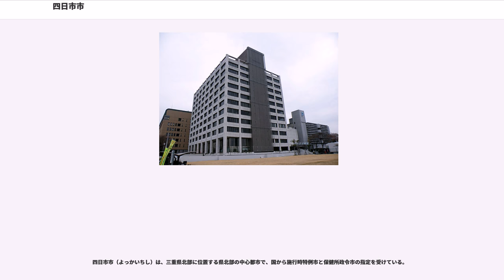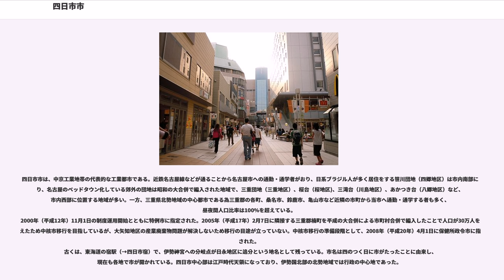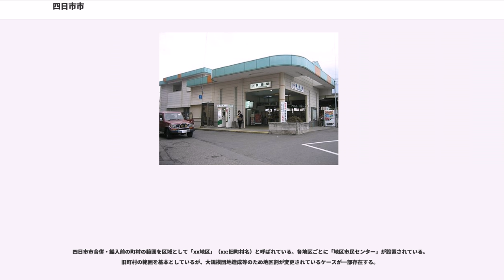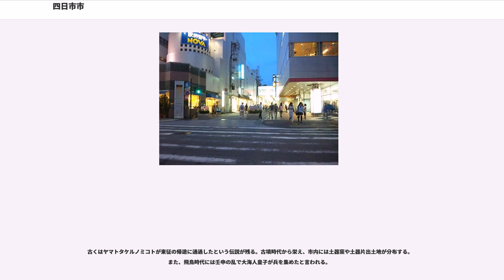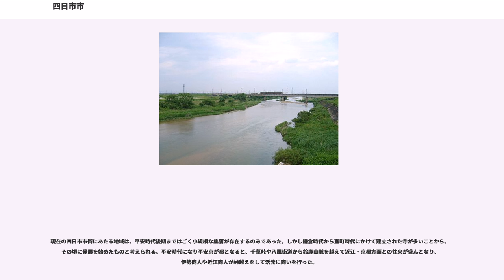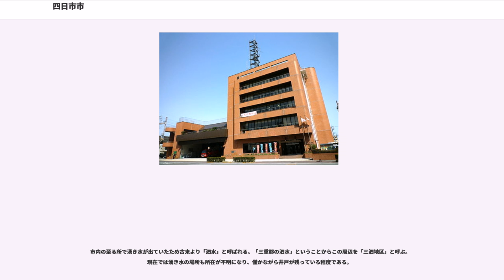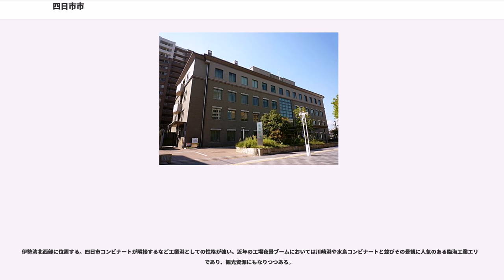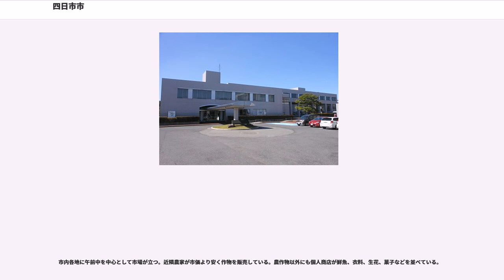四日市市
四日市市（よっかいちし）は、三重県北部に位置する県北部の中心都市で、国から施行時特例市と保健所政令市の指定を受けている。

三重県の県庁所在地津市を上回る、三重県下最大の人口を擁し、都市雇用圏は東海地方で名古屋市、浜松市、静岡市、岐阜市に次ぐ規模を有している。

四日市市は、中京工業地帯の代表的な工業都市である。近鉄名古屋線などが通ることから名古屋市への通勤・通学者がおり、日系ブラジル人が多く居住をする笹川団地（四郷地区）は市内南部にあり、名古屋のベッドタウン化している郊外の団地は昭和の大合併で編入された地域で、三重団地（三重地区）、桜台（桜地区)、三滝台（川島地区）、あかつき台（八郷地区）など、市内西部に位置する地域が多い。一方、三重県北勢地域の中心都市である為三重郡の各町、桑名市、鈴鹿市、亀山市など近隣の市町から当市へ通勤・通学する者も多く、昼夜間人口比率は100%を超えている。
2000年（平成12年）11月1日の制度運用開始とともに特例市に指定された。2005年（平成17年）2月7日に隣接する三重郡楠町を平成の大合併による市町村合併で編入したことで人口が30万人を超えたため中核市移行を目指しているが、大矢知地区の産業廃棄物問題が解決しないため移行の目途が立っていない。中核市移行の準備段階として、2008年（平成20年）4月1日に保健所政令市に指定された。
古くは、東海道の宿駅（→四日市宿）で、伊勢神宮への分岐点が日永地区に追分という地名として残っている。市名は四のつく日に市がたったことに由来し、現在も各地で市が開かれている。四日市中心部は江戸時代天領になっており、伊勢国北部の北勢地域では行政の中心地であった。
1960年代から1970年代にかけて工場の排煙による大気汚染により四日市ぜんそくの発生地として悪名を轟かせていたが、現在は法整備や汚染防止技術向上などの対策が格段に進み、工業地帯周辺の大気状態も良好になっている。
郊外には田園や茶畑が広がる豊かな自然が望める。また、江戸時代から蜃気楼が見られたことでも知られている。
2008年に「クオリティ・オブ・ライフ（生活の質）」が数値化された「クオリティ・オブ・リビング」の分野では、世界第63位（国内6位）の都市でもある。
三重県北部に位置し、市域は伊勢湾から鈴鹿山系にまで及ぶ。市制施行までは、県名の由来である三重郡に所属。

四日市市合併・編入前の町村の範囲を区域として「xx地区」（xx:旧町村名）と呼ばれている。各地区ごとに「地区市民センター」が設置されている。旧町村の範囲を基本としているが、大規模団地造成等のため地区割が変更されているケースが一部存在する。

人口移動に関しては、沿岸部諸地区の人口が減少する半面、内陸部の地区の人口が上昇傾向にあり、各所でドーナツ化現象がみられる。
四日市市内は中心部・南部・北部・西部の地区に区分される。中心市街地のある橋北地区・中部地区の中心部と南部の塩浜地区ではドーナツ化現象と公害の影響で人口が減少している。四日市ぜんそくの影響が続き、人口の流出があった。北部地域の富田地区・富洲原地区でも人口が減少した。伊勢湾台風などの水害被害からの内陸部への避難や平田紡績や東洋紡績富田工場などの繊維企業が撤退したり富田駅前商店街・富田中央通り商店街・富田中町商店街・東洋町商店街・西元町商店街・住吉町風俗街などの商店街が衰退したことが原因である。一方、市街地の周辺地域と旧三重郡の四日市市西部地域（桜地区・県地区・神前地区・川島地区・四郷地区・三重地区・常磐地区・日永地区・内部地区・保々地区・下野地区・八郷地区・大矢知地区・海蔵地区・羽津地区）では人口が増加している。四日市市コンビナート企業に勤務する労働者や名古屋圏からの住民が流入して宅地開発が進んだことが原因である。
2015年12月末、三重県内最多の外国人住民を抱え、7876人、割合は2.52%。

古くはヤマトタケルノミコトが東征の帰途に通過したという伝説が残る。古墳時代から栄え、市内には土器窯や土器片出土地が分布する。また、飛鳥時代には壬申の乱で大海人皇子が兵を集めたと言われる。

現在の四日市市街にあたる地域は、平安時代後期まではごく小規模な集落が存在するのみであった。しかし鎌倉時代から室町時代にかけて建立された寺が多いことから、その頃に発展を始めたものと考えられる。平安時代になり平安京が都となると、千草峠や八風街道から鈴鹿山脈を越えて近江・京都方面との往来が盛んとなり、伊勢商人や...